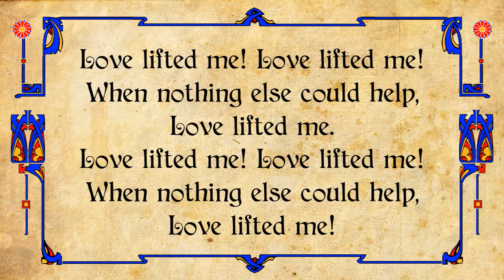Love lifted me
from the 1953 American Supplement
to the Salvation Army Tune Book

London (Ontario) Citadel Band
Bramwell Gregson, Bandmaster